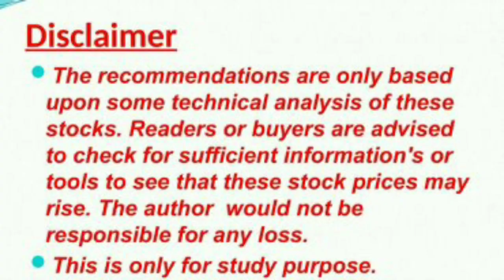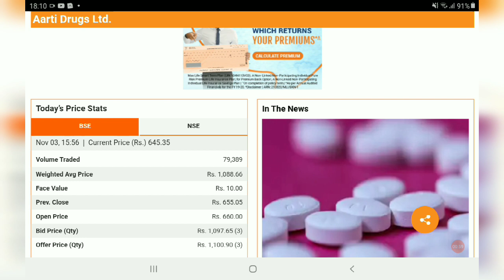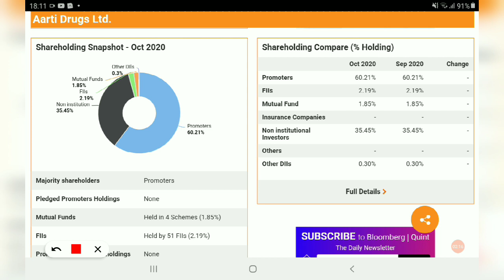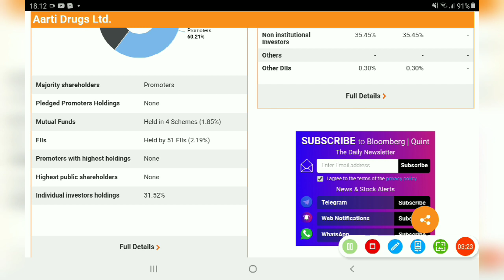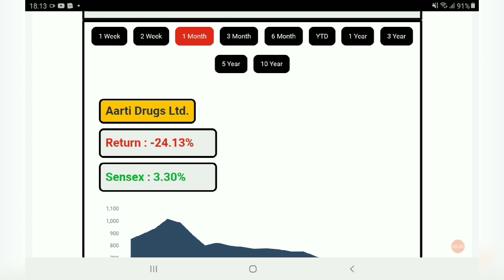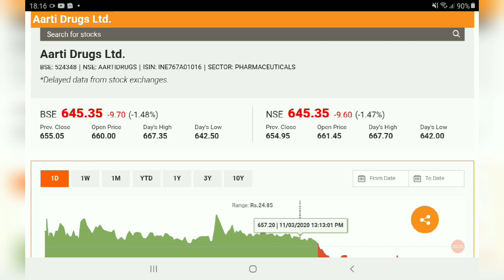AARTI DRUGS share Price, AARTI DRUGS Share NEWS ,AARTI DRUGS Share Review AARTIDRUGSSHAREBONUS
AFFLE INDIA@1538

IRCTC@1368

BAJAJ FINANCE@1829

DEEPAK NITRITE@491

INDIAMART@2299

 NAVIN FLUORINE@1435

BAJAJ FINSERV@4407

BERGERPAINT@464

HDFC LIFE@501

RELAXO FOOTWEAR@635

SAFARI INDUSTRIES@356

SRF LTD@3593

HLE GLASSCOAT@1523

AFFLE INDIA@1538

IRCTC@1368

BAJAJ FINANCE@1829

DEEPAK NITRITE@491

INDIAMART@2299

 NAVIN FLUORINE@1435

BAJAJ FINSERV@4407

BERGERPAINT@464

HDFC LIFE@501

RELAXO FOOTWEAR@635

SAFARI INDUSTRIES@356

SRF LTD@3593

HLE GLASSCOAT@1523

SRF LTD@3593